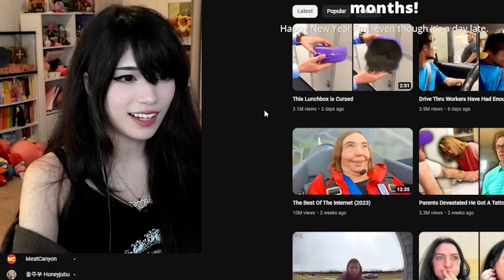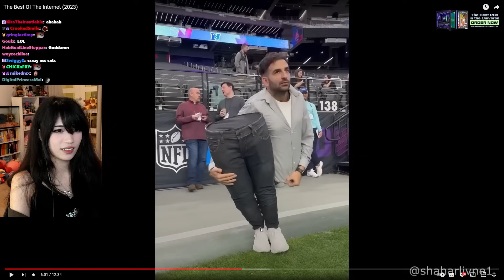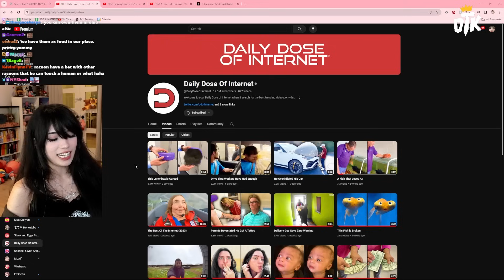Emiru Reacts to The BEST Internet Videos of 2023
Emiru
500 E Whitestone Blvd # 3309

༝﹡˖˟ ⸜₍⁽ˊ꒳ˋ⁾₎⸝ ༝﹡˖˟